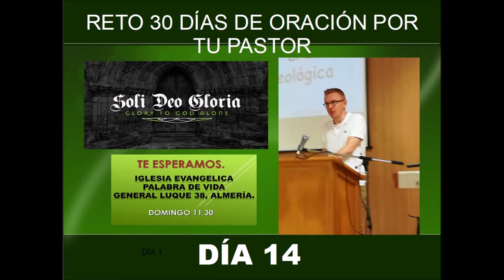Reto 30 días de oración por tu pastor Día 14